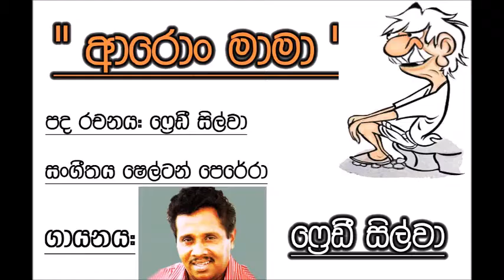Arom Mama - Freddie Silva (vinyl) vinyl.lk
Lyrics - Freddie Silva.